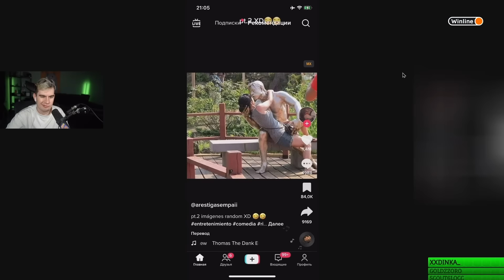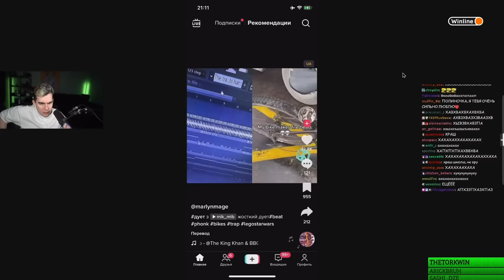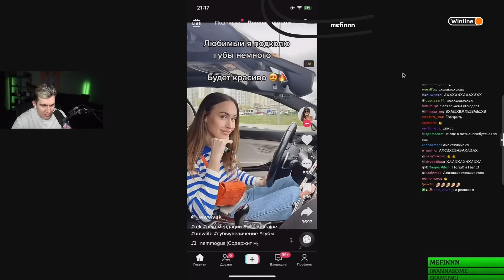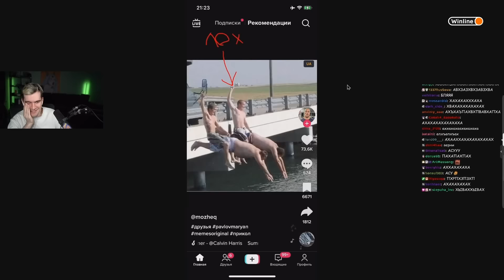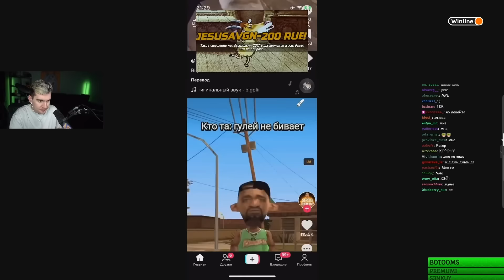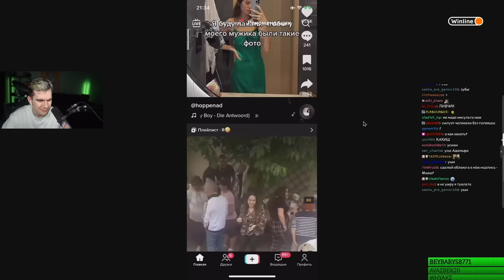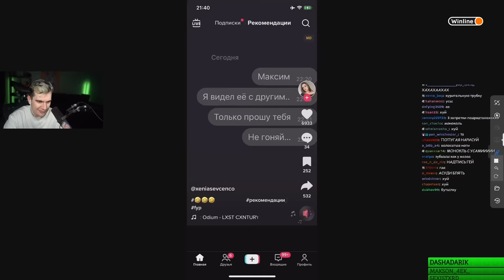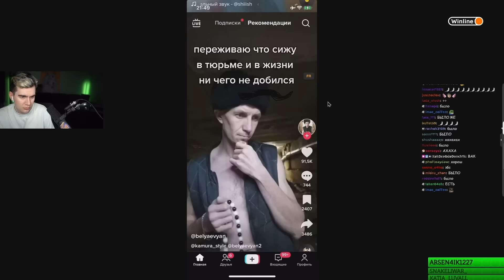БРАТИШКИН СМОТРИТ ТИКТОКИ